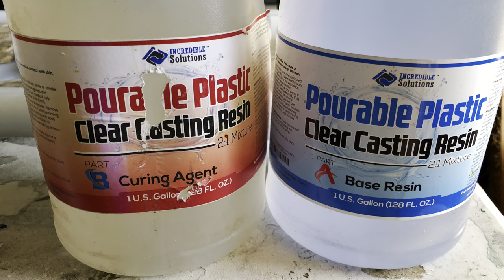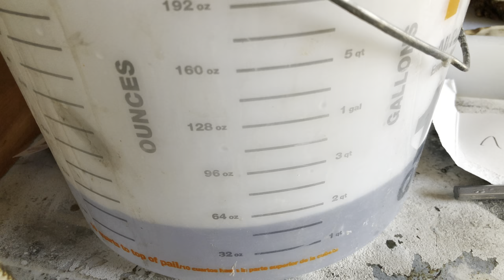DIY Burl Maple Epoxy Resin Serving Tray Using Crafted Elements Silicone Mold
This absolutely stunning one of a kind serving tray was made using Burl Maple live edge pieces, Incredible Solutions Deep Pour Plastic Casting Resin tinted with Black Diamond Pigments Mica Powders and it is cast in Crafted Elements amazing solid Silicone mold. This is there 24” x 12” mold. It is super simple to use and the piece removes from the mold easily. Links below to the products used.

If you have any questions at all leave them in the comments & I will answer.

Incredible Solutions Deep Pour Resin

Black Diamond Pigments Mica Powders

Crafted Elements Mol